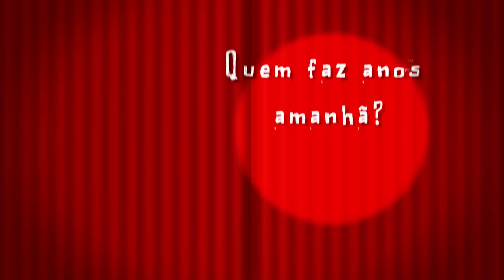"QUEM FAZ ANOS AMANHÃ?" (Stand Up Comedy) GOZ'AQUi (2021)